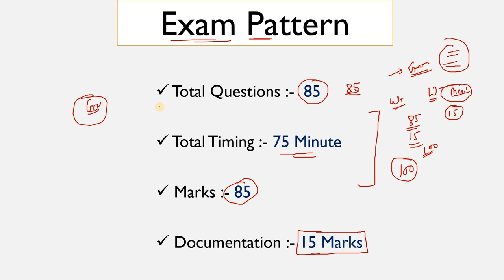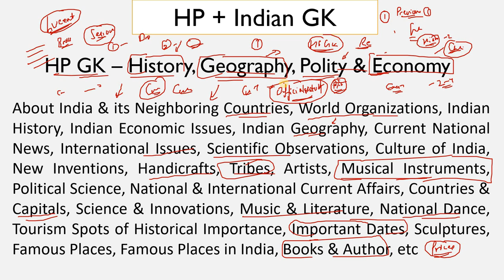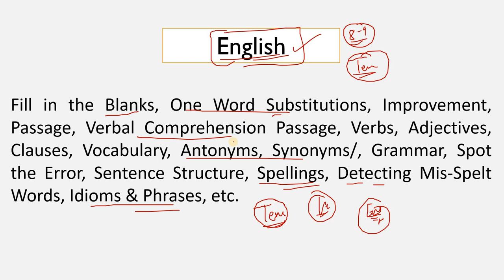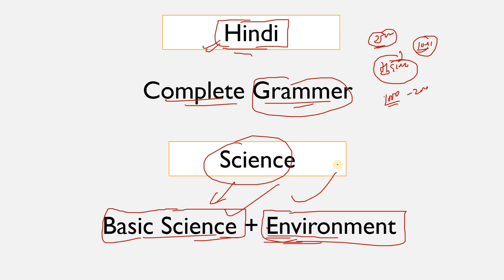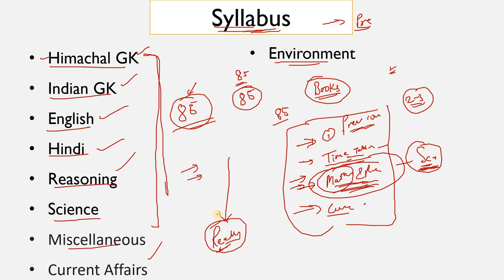HP Forest Guard Complete Syllabus and Exam Pattern !! तैयारी करने से पहले ये विडिओ जरुर देख लें !!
HP Forest Guard Exam 2021
HP Forest Guard Syllabus 2021 / Exam Pattern 2021

RS Agarwal - Quantitative Aptitude + Logical Reasoning (English)

      Rahul Gupta

** ourtimecoming03 **